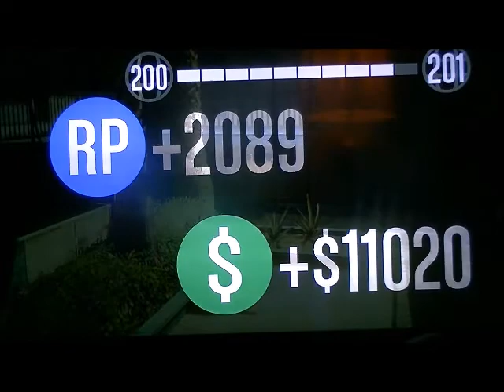GTA V Online Mission All In The Game / Pier Pressure / Heavy Metal & San Andreas Seoul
1.All In The Game
2.Pier Pressure
3.Heavy Metal
4.San Andreas Seoul